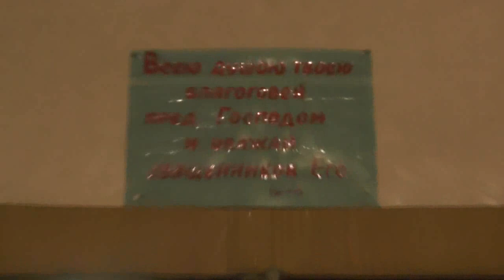Покаянный чин перед Великим постом. Крестовозд. община г. Барнаул. 18. 02.2018